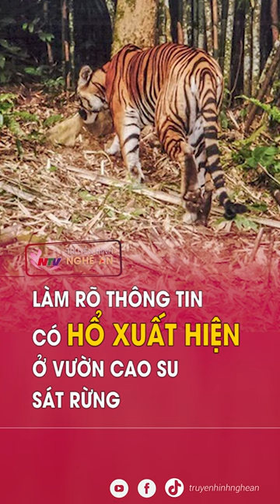Làm rõ thông tin có hổ xuất hiện ở vườn cao su sát rừng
Cơ quan chức năng Lâm Đồng đang xác minh thông tin có hổ xuất hiện tại một lô cao su sát rừng ở H.Bảo Lâm. Trước đó, khi làm việc tại diện tích rừng do Cty CP Cao su Bảo Lâm quản lý (thuộc địa bàn xã Lộc Bảo), công nhân gặp loài động vật hoang dã có lông màu xám, hình thù giống hổ nên đã trình báo với đơn vị và cơ quan chức năng. Hạt Kiểm lâm H.Bảo Lâm phối hợp các đơn vị liên quan và  công nhân này kiểm tra hiện trường, phát hiện một số dấu chân, nhưng do trời mưa nên chưa xác định được dấu chân của loài động vật nào. Tại vị trí có cây cỏ bị đè xẹp nghi là chỗ nằm nghỉ của loài thú này, cơ quan chức năng phát hiện và thu thập một số mẫu lông và đang tiến hành xác minh làm rõ. Theo một lãnh đạo Chi cục Kiểm lâm Lâm Đồng, khu vực này từng có Hổ sinh sống nhưng hơn 30 năm nay không thấy tái xuất hiện./.